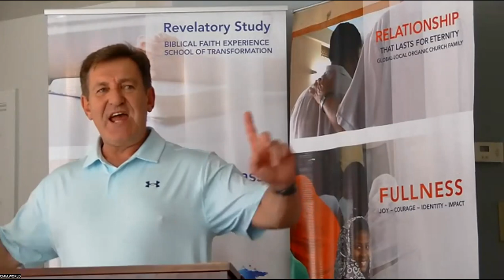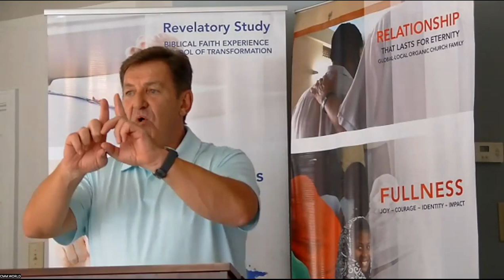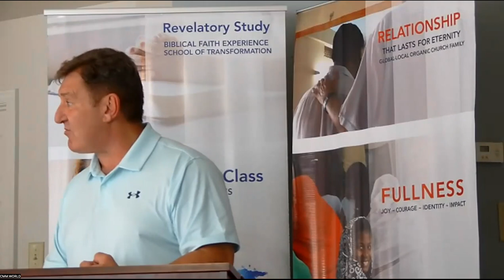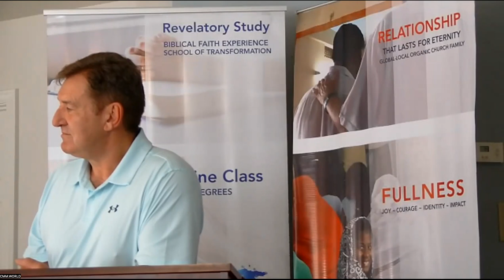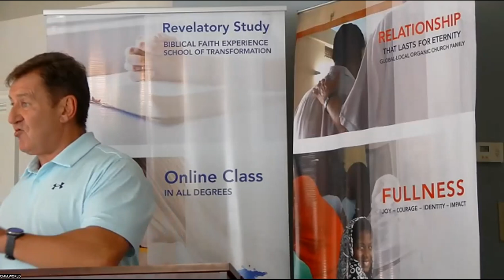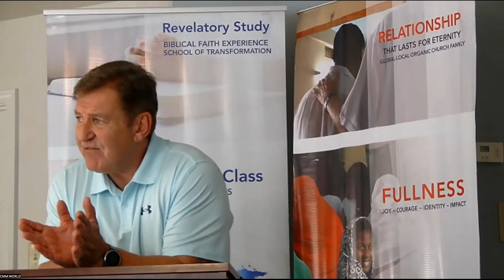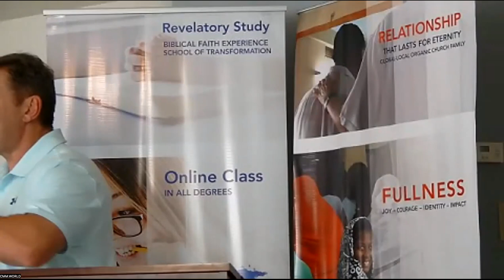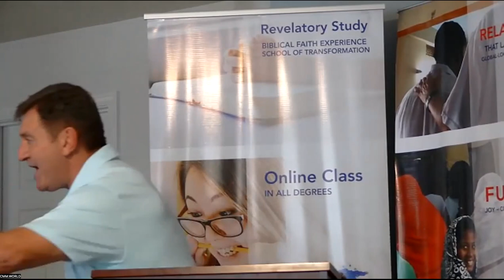Dr. Etienne Blom, CMM Theology Doctorate Class, '23, "Heaven on earth!"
Dr. Etienne Blom joins us at CMM Theology in the Doctorate Class, on March 6, 2023, to challenge our boxes as he shares "Heaven on earth!."